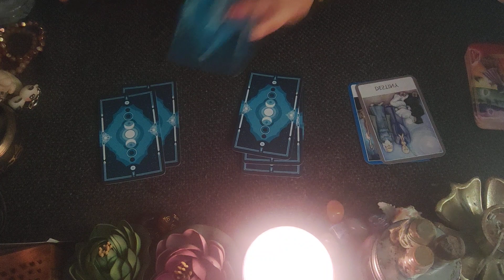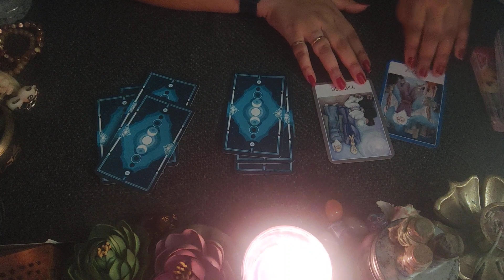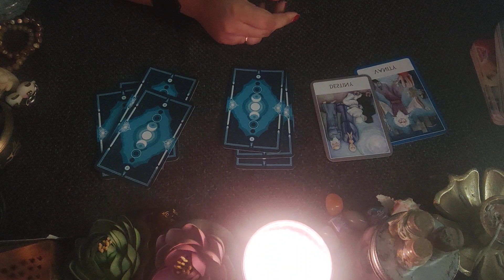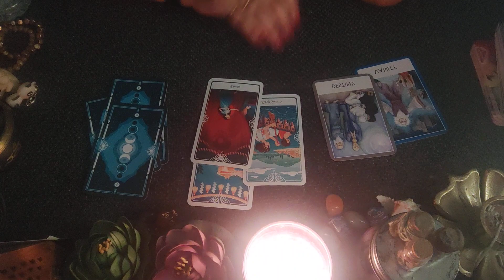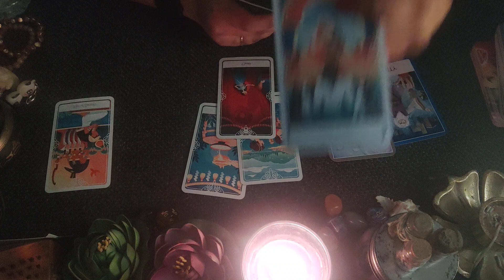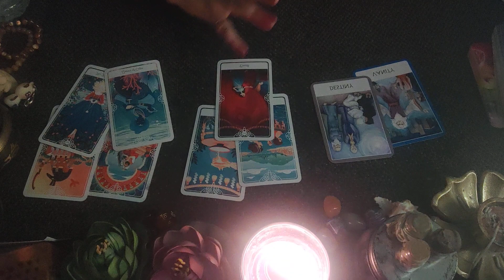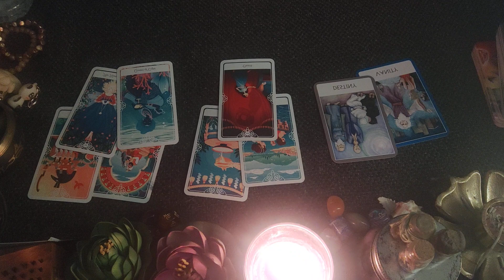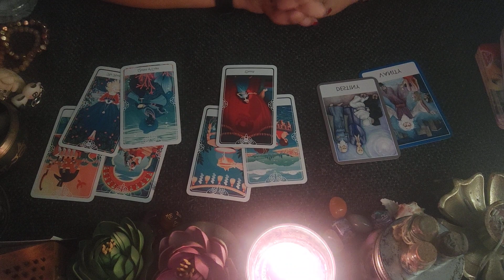PISCES • मीन राशि • July 1st to 15th • Hindi Tarot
This is a general reading for the collective people for July 2023.😇

bengalitarot